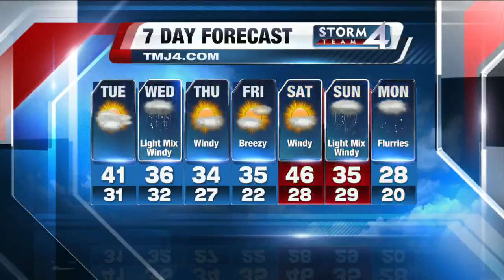Brian Gotter's Daybreak Storm Team 4Cast